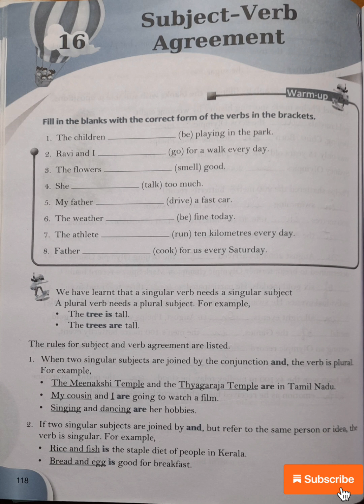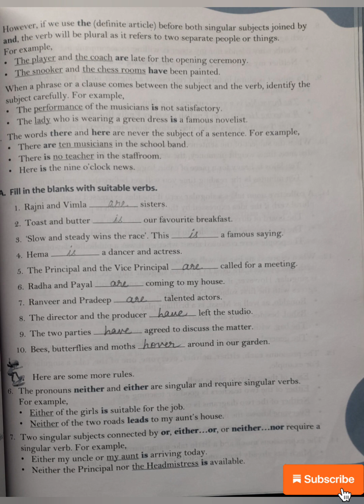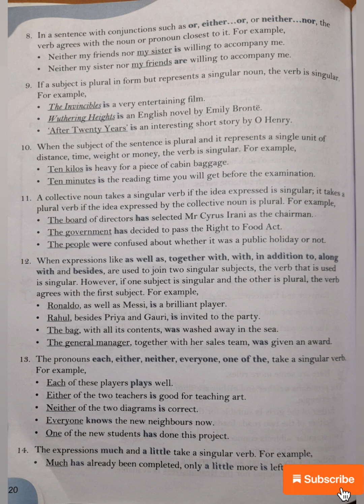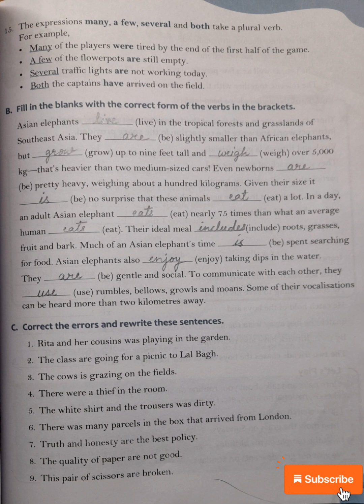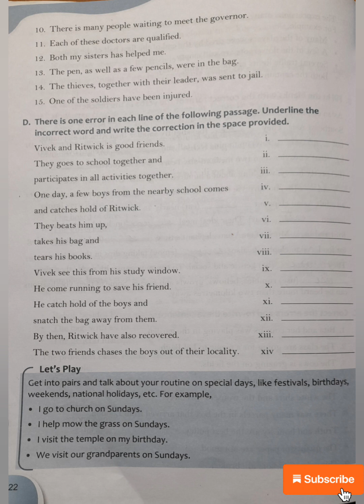Subject Verb-Agreement Ch.16 [class- 6] Headword 'New Grammar with a smile'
Ch. 16 Subject-Verb Agreement [class-6]  Detailed explanation and answers of all exercises from Headword New Grammar with a smile.